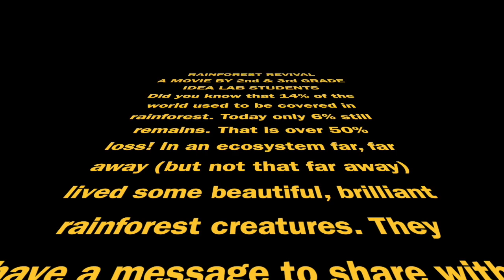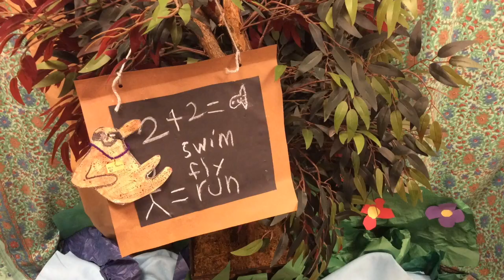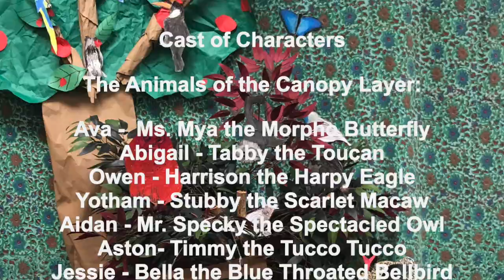Rainforest Revival Movie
Educational 2019 - Second and Third grade students in Idea Lab researched various plants, animals and facts about the Amazon Rainforest. They each researched a particular animal, learned about their habitat and created a watercolor/oil pastel painting. Four classes came together to write a script, merging the information they learned, and then filmed the movie using the Stop Motion App. We put the footage in imovie and students created an informative, fun movie about why it so important that we help out the rainforest and its inhabitants.